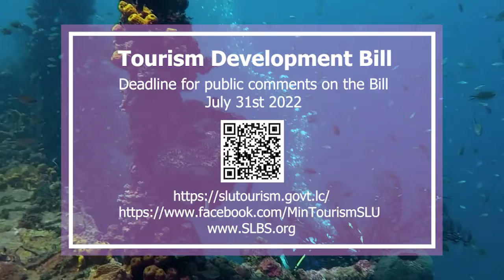Tourism Development Bill (PSA10)